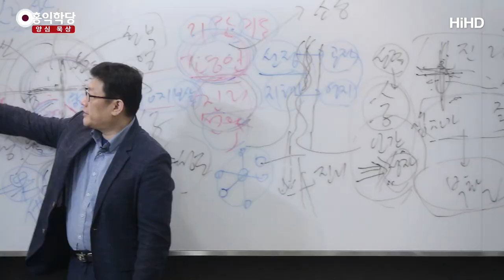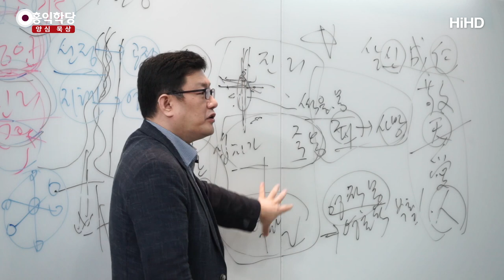[3분 묵상] 성도란 _홍익학당.윤홍식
(180512 토요 강의) 예수님은 성령 오덕으로서 길을 가셨어요.
죽인다고 해도,
"나는 성령을 실천할 때, 내가 산다는 희열을 느껴.
나는 그냥 죽여도 할래." 했어요.
그런데 그 예수님을 믿는다는 건,
분연히 일어나는 거예요, 다른 오덕들이.

"나도 저 길을 갈래."
그래서 한 명 한 명,
"나도 성령을 따르는 데서
내 삶의 의미를 느끼고 희열을 느껴." 하고
한 명 한 명 동지들이 늘어나는,
그 동지들이 '믿는 자'예요.

그러니까
"나를 믿는 자는 영생을 얻으리라."라는 얘기는,
나를 진짜 신뢰하고 내가 걸었던 길을 같이
걸어줄 사람이 천국에 가고, 구원도 받고,
영생을 얻는다는 얘기인데,
"믿습니다! 믿습니다!" 하고 있는 것은
의미가 없습니다.

그래서 본인이 얘기하셨잖아요.
"'주여, 주여!' 하는 자,
나는 나중에 모른다고 할 것이다."
"내가 걸었던 하나님의 길을 걷는 자만이
내 동지이고, 내 제자이고, 구원받을 것이다."
그 길을 걷는 사람들이 성도들이에요.

성도들은 지금 교회에 모여서
"믿습니다!" 하는 사람들 아닙니다.
『성경』에 나오는 성도와는 상관이 없는 분들이에요.
흉내는 내고 있지만, 진짜 성도라는 것은
지금 이 순간 여러분이 작은 것 하나 선택할 때도,
내 뜻대로 안 하고
하나님 뜻대로 하는 사람이 성도예요.

내 뜻대로 하지 않고 하나님 뜻대로 해요.
양심이 자명하다고 하는 길을
핍박과 박해가 오더라도 걷는 사람이 성도예요.
그분은 매일매일 순교하시는 거예요.
자기를 매일매일 못 박고 계신 거예요.
나의 죄 많은 몸을 못 박으면서
동시에 부활하는 거예요.

성령으로 부활하고, 나의 죄 많은 육신을 못 박고.
그러니까 결국 이게 육신과 성령의 얘기이지만,
결국 들어가면 혼의 얘기입니다.
육신을 따르는 혼을 못 박고,
성령을 따르는 혼을 계속 계속 매일매일
다시 솟아나게 하는 거예요. 살아나게 하는 거예요.